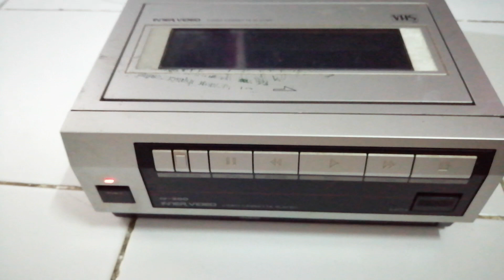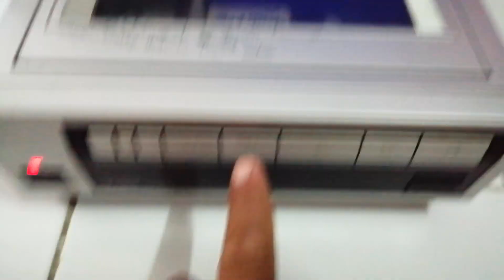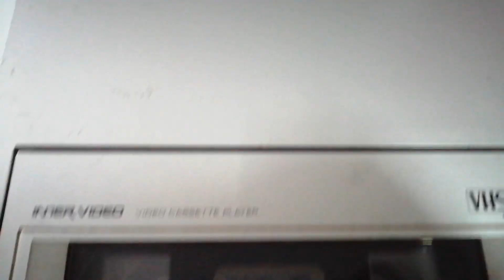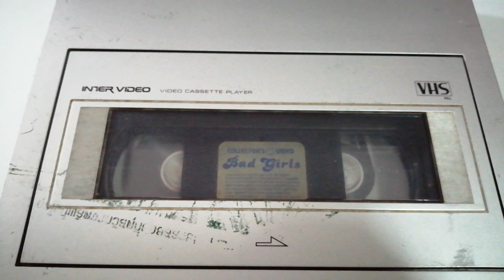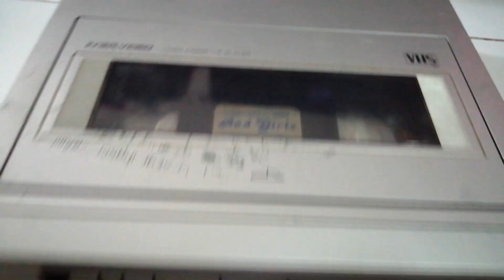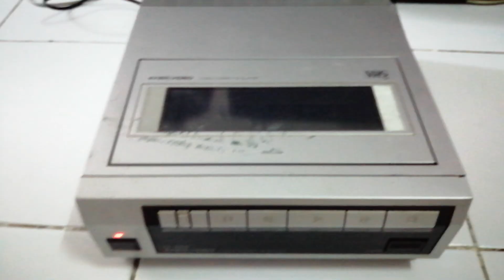Inter Video Inter Videotape VHS ขายเครื่องเล่นวีดีโอเทป Videotape VHS for sale 0815851998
Inter Video Inter Videotape VHS ขายเครื่องเล่นวีดีโอเทป Videotape VHS for sale อาการ ไม่เล่นม้วน แต่สามารถเอามาทำเป็นเครื่องสะสม หรือทำเป็นเครื่องกรอได้ กรอได้ไวมาก ขาย 800 บาท โทร.